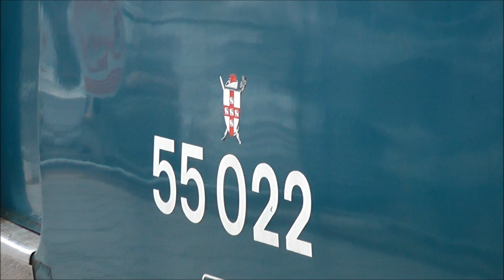55 022 The York Flyer @ New Street 02/06/12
55 022 on Pathfinders York Flyer @ Birmingham New Street  02/06/12